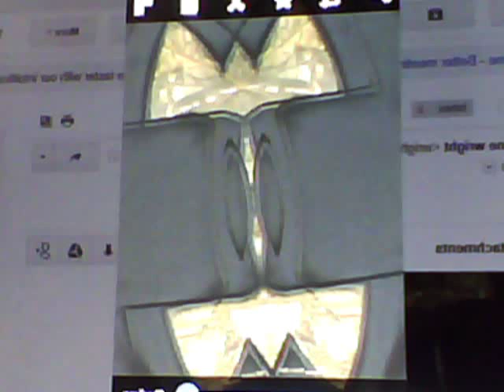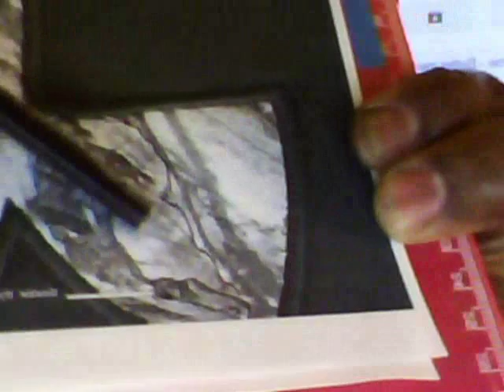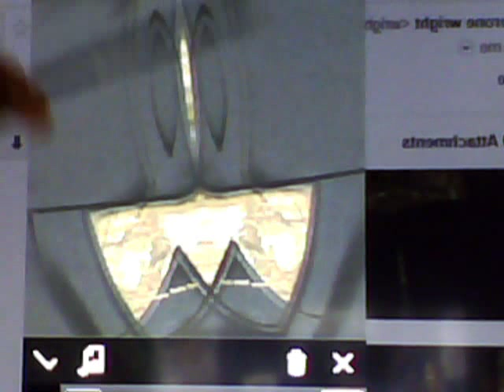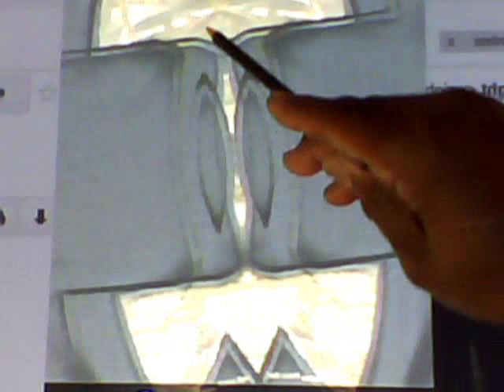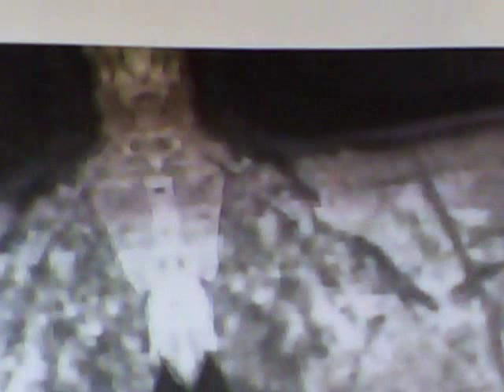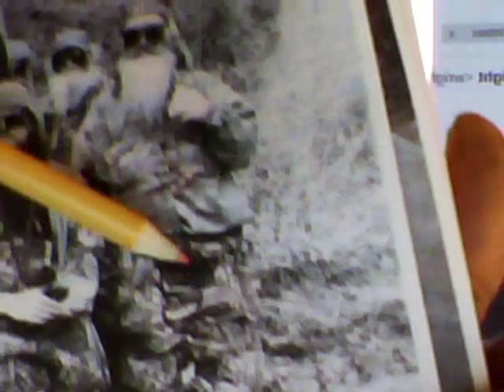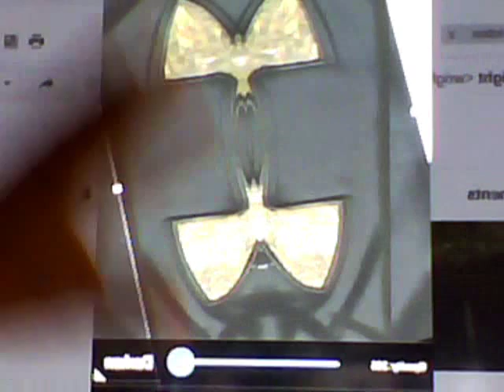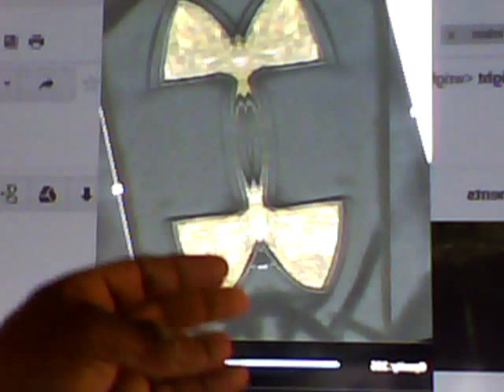Cult Spine Of Duck Dynasty/Under Armour Ware (Logo)+ A&E TV Exposed By Gerone Wright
When you Mirror the Under Armour Clothing Brand Logo and famous Camouflage clothing designs the reflections reveal the rooted evil of our ancestors past witchcraft practices. I encourage all to Mirror the clothing brand for yourself, however, failing that scenario you can visit my facebook page, twitter, google+ , or google my name to see the highlights which can be realized. The images of snakes, apes, loins, mid evil kings, African Kings, and much more is detailed. The images can be read in sequential order to realize how mankind genetically emerged from a cocktail chemistry of genes which include the contributing genes of most of the animals of world. Gerone wright